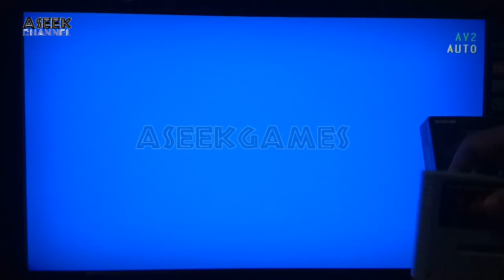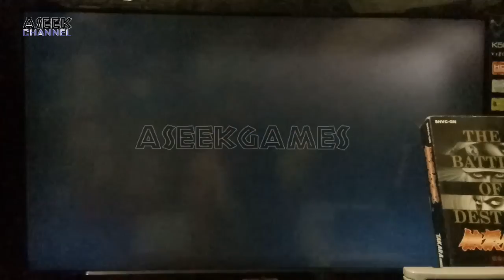Sufami Garoudensetsu [TEST PLAY]